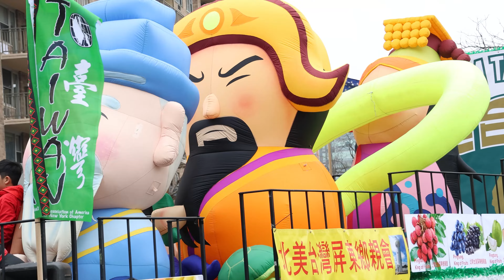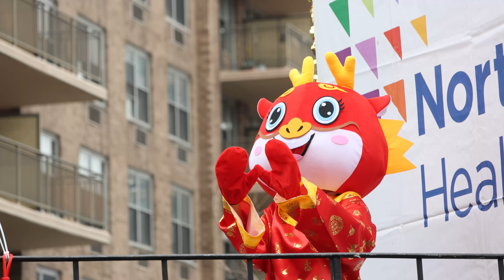2024 New York Chinese New Year Parade 纽约华人贺春节活动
Ken Lee Studio 李坚能摄影工作室作品